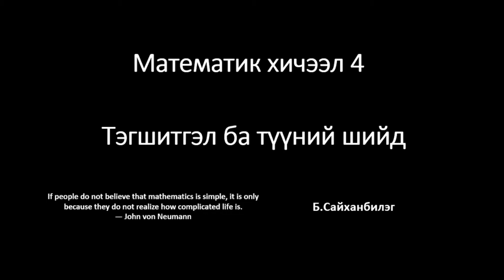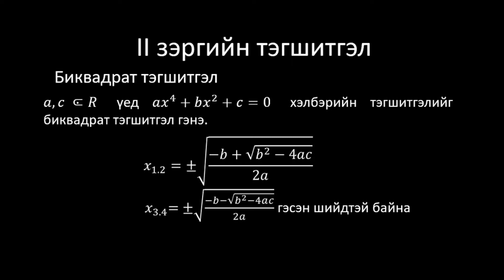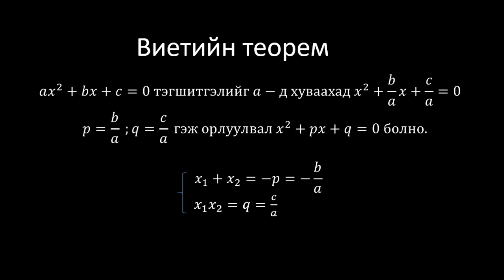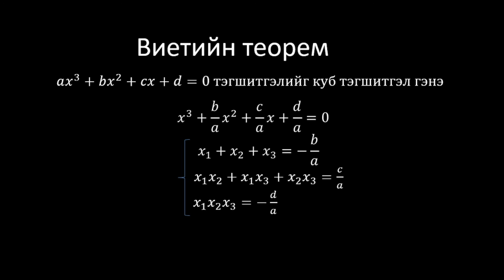Py4Econ Математик хичээл 4: Тэгшитгэл ба түүний шийд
Py4Econ